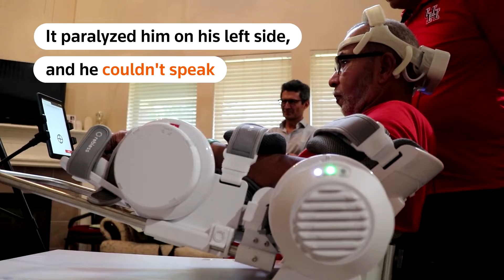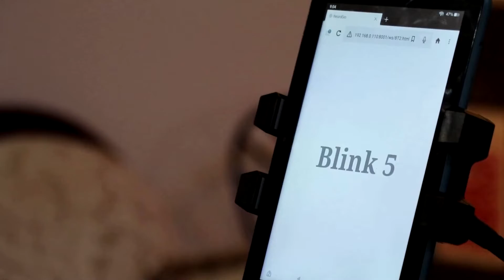Can brainwaves and a robot arm help treat a stroke?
Oswald Reedus lost the ability to speak, walk, and move his left arm after a stroke in 2014. But new technology which uses a robotic arm controlled by brain waves might allow him to recover the use of his arm.